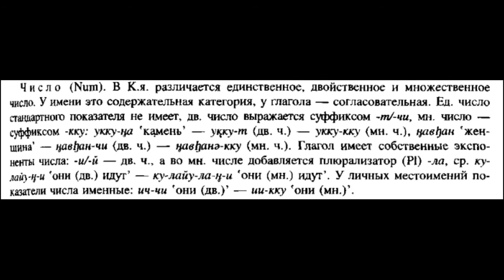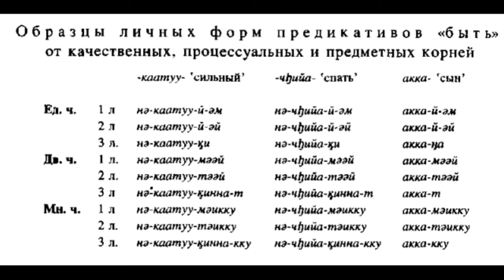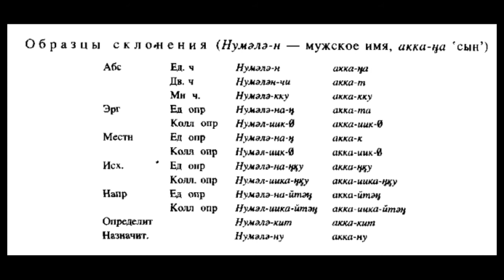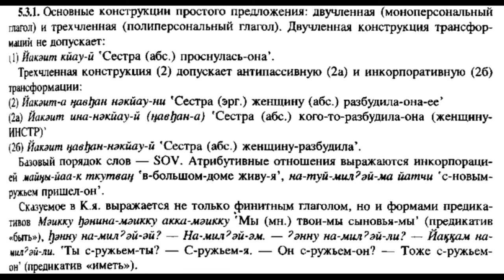Керекский язык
Краткое описание особенностей